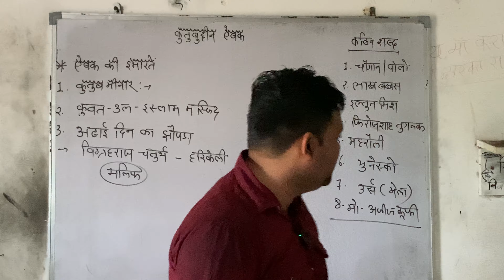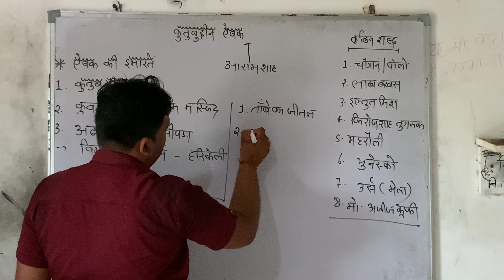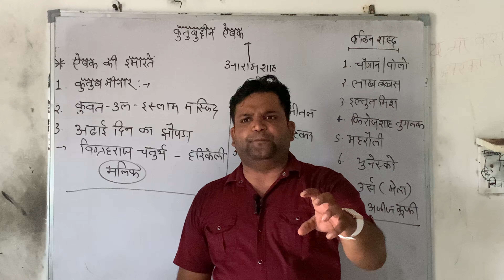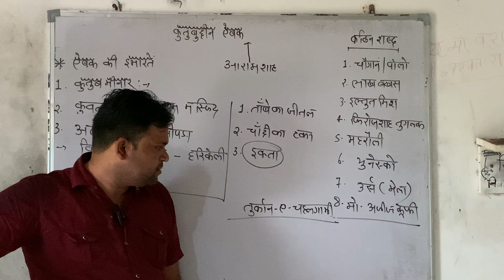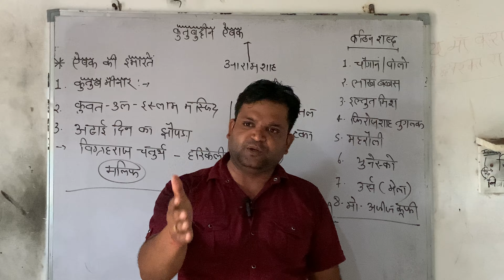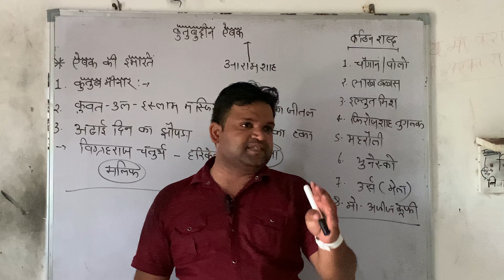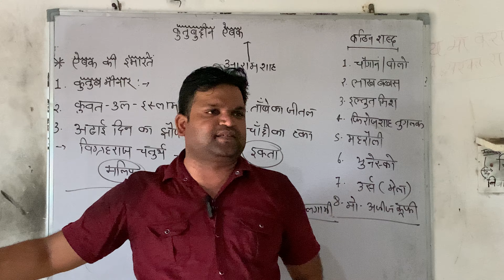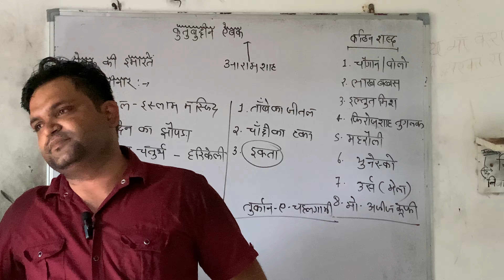सर ने क्यों बताया मुस्लिम पहनावे को महान 🤔🤔// (इल्तुतमिस ) // GK- RK KHAROLIYA